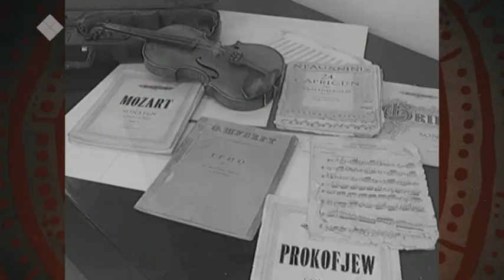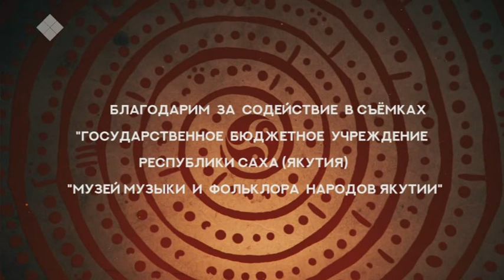Заслуженный артист Якутии Игорь Литвинов. Хранители времени (22.05.2019)